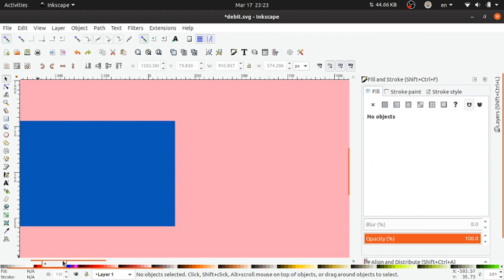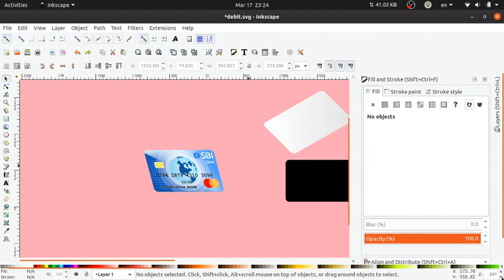Creating a debit card vector design. Short Inkscape step wise skip. (with mouse and keyboard clicks)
This is my First upload of a design creation walkthrough skipping on to important steps. Please be kind enough to give feedback.
This was made in 5 hours. I m making the video a stop motion like. The typical Indian SBI debit card. Just for illustration purpose.